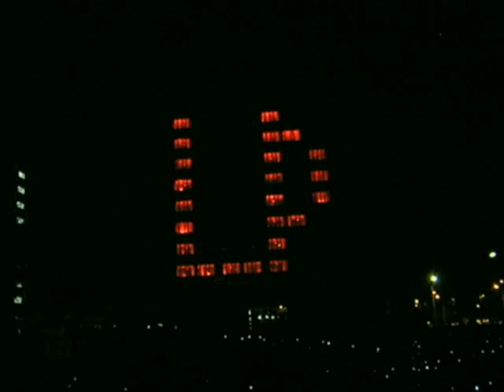Projekt P.I.W.O. 3 2009 - pełne świetlne show cz1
Świetlne show na ścianie akademika T16 we Wrocławiu cz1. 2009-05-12